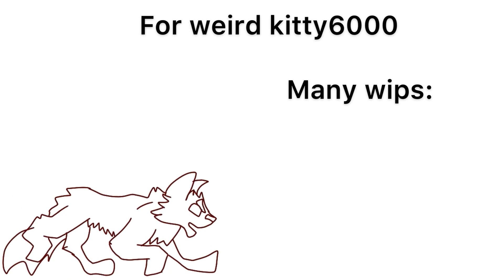Wip for @weirdkitty60000 (Ik it looks done) read desc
So basically u know how firestar disappears? Yeh so I’m going to make the camera follow Tigerstar yk?